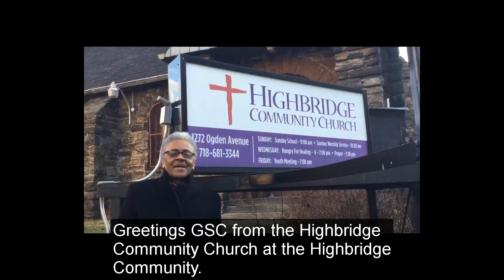Highbridge Community Church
Reverend Cora Taitt gives a tour of the Highbridge Community Church and its construction needs.